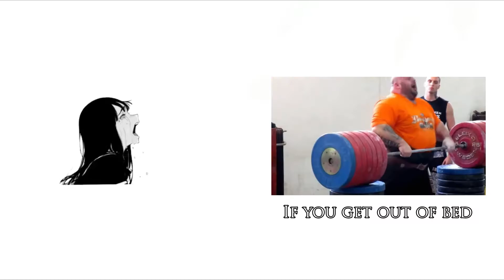Please Stop Saying Dumbass Things You're Not Even Making Sense - Little Dark Age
Little Dark Age only chad people